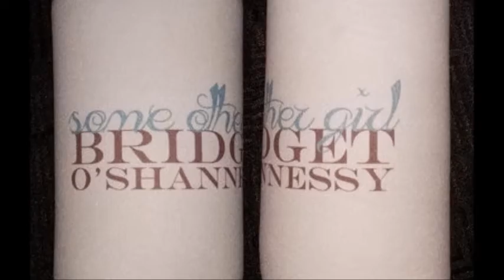Bridget O'Shannessy jons Tracy & the Big D on 104.9 Sunshine Fm, October 2018